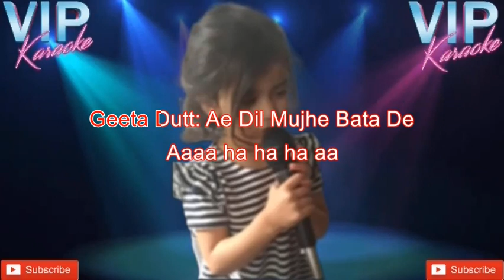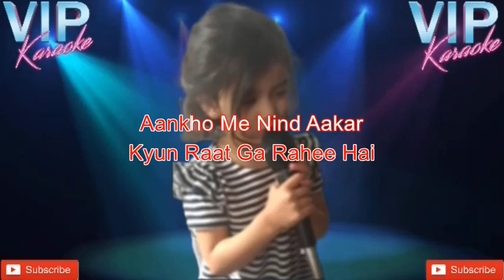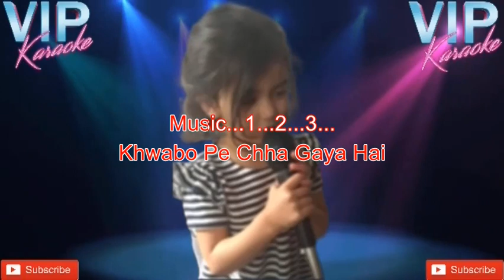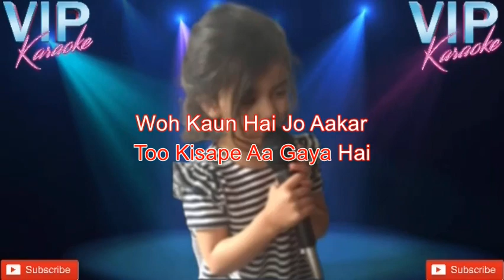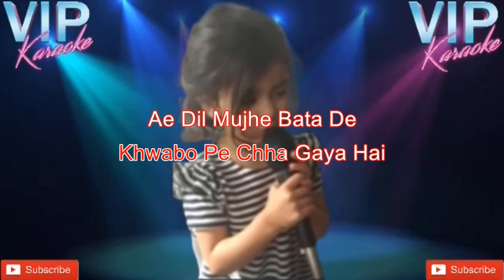Aey Dil Mujhe Bata De Karaoke Song With Scrolling Lyrics